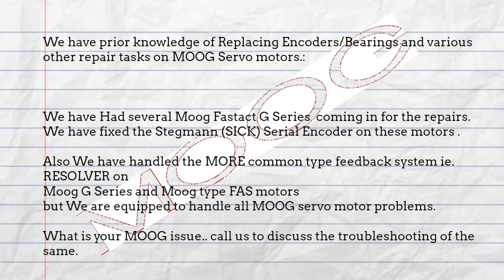Moog Servo Motor Repairs & Encoder/ Resolver Replacement Dubai at UAE | for Oman , Saudi Arabia